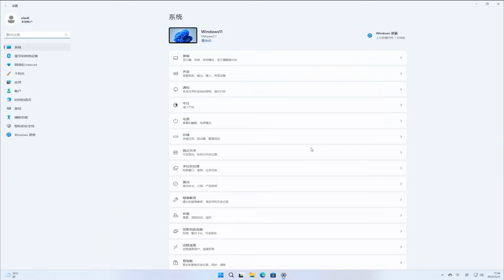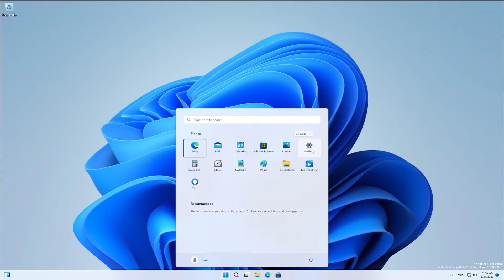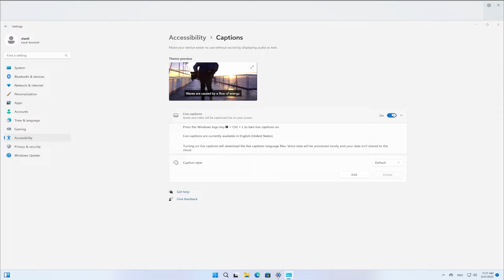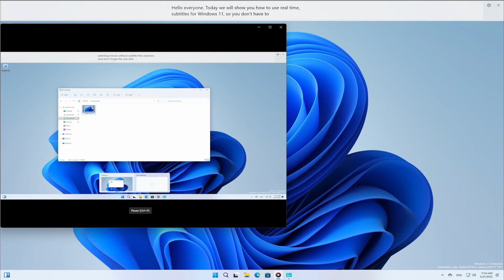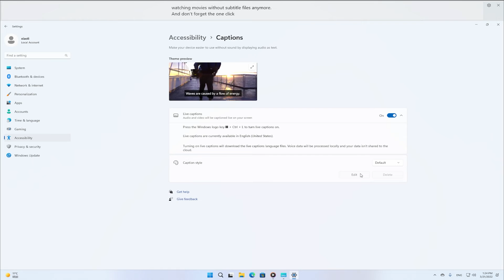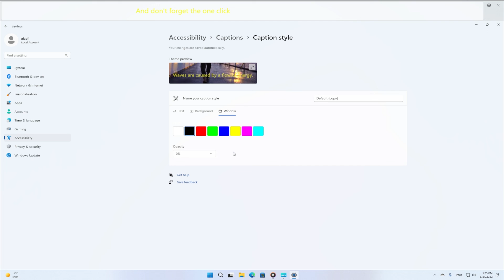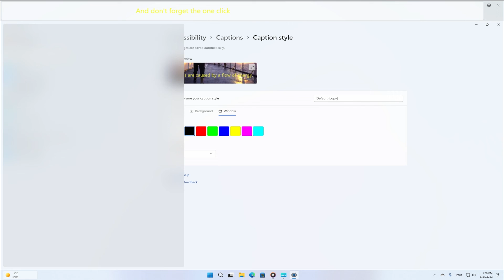如何在 Windows11 上启用实时字幕 | 如何在 Windows11 上啟用實時字幕 |How To Enable Live Captions On Windows 11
🎈About🎈